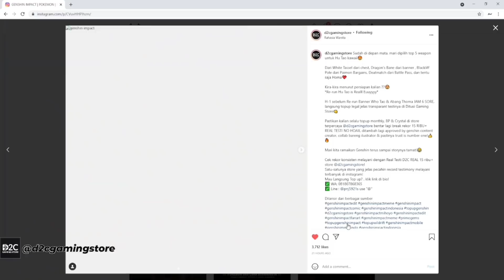Build Terbaik Albedo 2.3, F2P Friendly But Underrated - Genshin Impact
🎧 Disarankan pakai Headset untuk kualitas audio lebih baik.

00:00 intro
00:11 D2Cgamingstore
00:43 Nasib Albedo
02:46 Best Stat n Weapon
04:02 Artefact n Cons
07:01 Talent Kit's
08:16 Team Comp
09:40 Taser Test
11:17 Unkillable Xiao
12:42 ZhongLi Boost
12:51 Plus Minus [IMO]
15:09 ThanksForWatchin